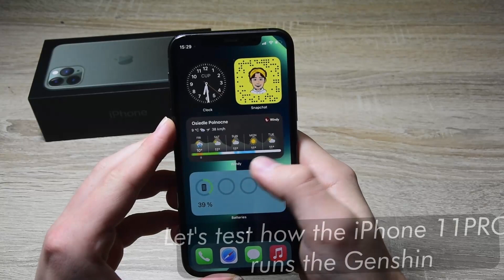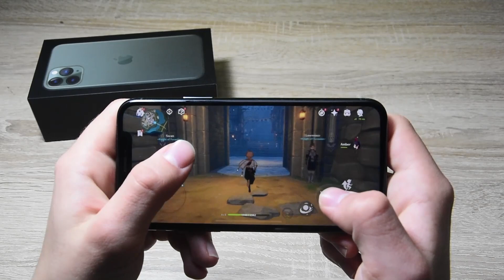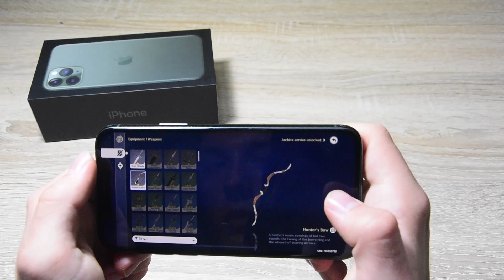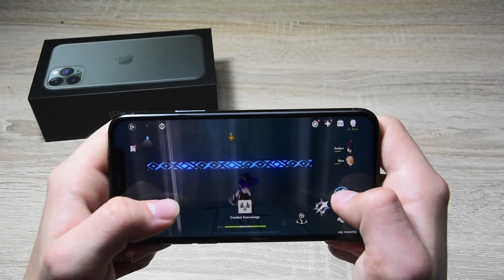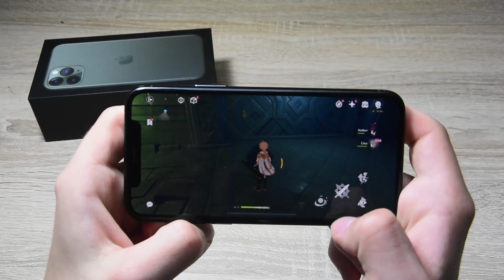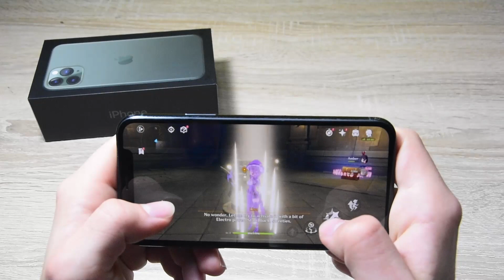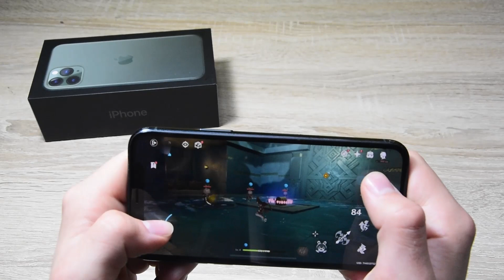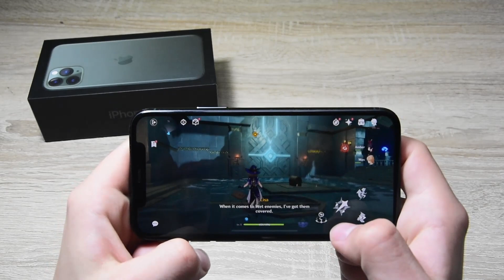iPhone 11 Pro | Genshin Impact | Handcam Test | Best Settings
Hello everyone!
Im Max and in this video I’m testing the Mighty iPhone 11 pro in the popular adventurers game, Genshin Impact.

Stick to the video in order to check its performance!

iPhone 11 Pro specification:
-OLED 5.8” Retina Display
-Processor A13 Bionic Chip
-4GB RAM
-256GB ROM